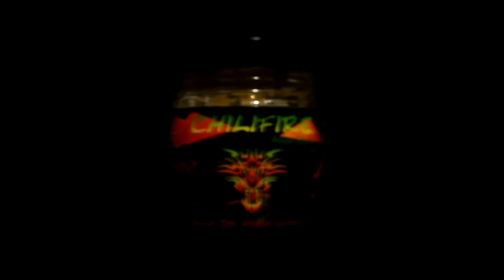Chilifire Asia Style Promotional